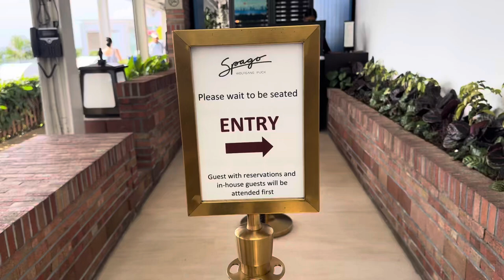MARINA BAY SANDS VIEW | ALMOST SAME RATE WITH FOOD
Masayang buhay mga Kamahalan.
Tara pasyal tayo sa Marina bay sands Singapore at tuklasin Ang magandang diakarte kung saan maeenjoy Ang magandang view halos same rate pero mag add ka lang ng konti at eto na mga idol may food pang kasama.

Muli shout out sa mga Pinoy na nag ta tranaho dito lalu na sa mga staff ng Spago Bar Wolfgang Puck.

mag book po ng table bago pumunta para secured po ang spot.

thank po enjoy.

ito po yung link

Ang gagaling ninyo mga idol.